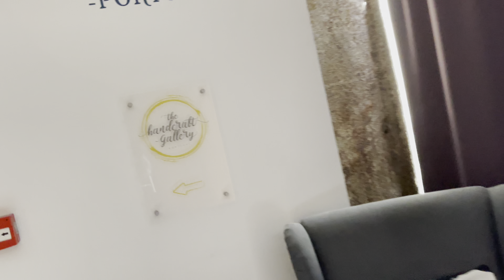Café com amigos do canal -Gaia #324